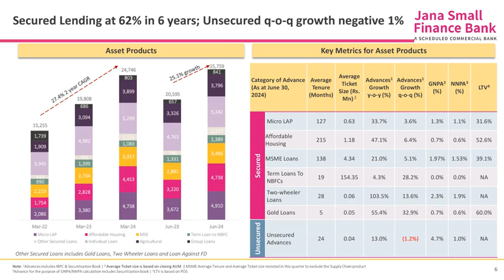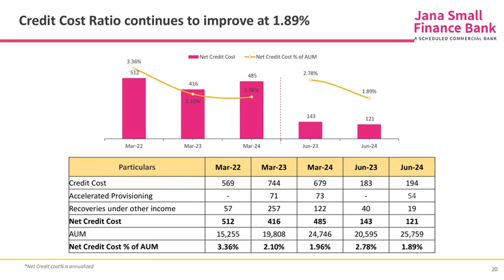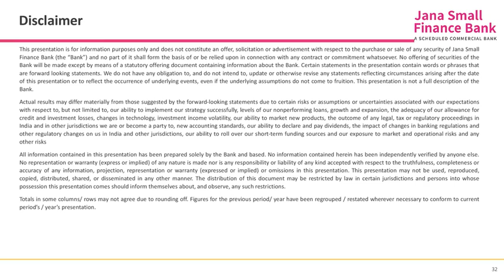Jana Small Finance Bank Ltd Investor Presentation for Q1 FY25